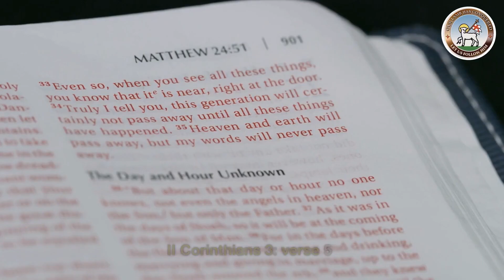Moravian Daily Watchwords for April 19th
Zachariah 8: verse 13:
I will save you, and you shall be a blessing.

II Corinthians 3: verse 5:
Not that we are competent of ourselves to claim anything as coming from us; our competence is from God.